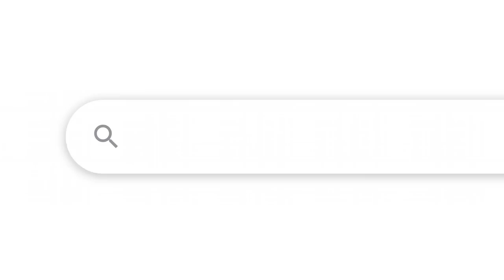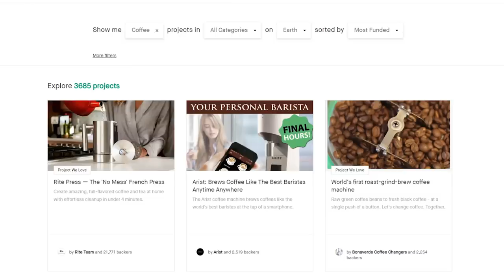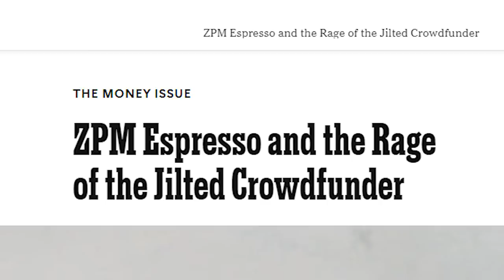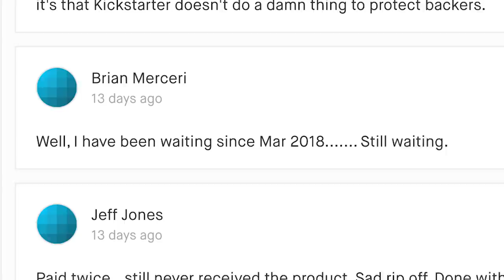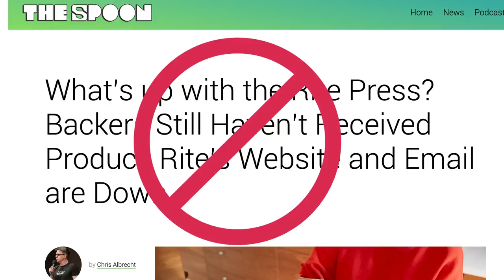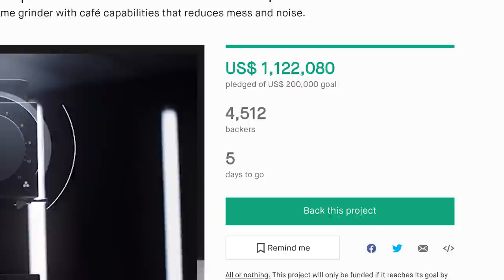How Coffee Fails or Succeeds on Kickstarter?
What are the most epic fails and the biggest successes of coffee projects on kickstarter?

Crowdfunding is a popular way to bring new coffee products on the market. However, there is no guarantee for backers to ever receive their products. We analysed 3 great and 3 very bad examples of coffee projects on Kickstarter.

1 [fail] ZPM Espresso Machine (1:41)
2 [fail] Bonaverde (2:32)
3 [fail] Rite Press (3:22)

1 [success] Fellow (4:21)
2 [success] ACAIA (5:25)
3 [success] Goat Story (6:22)